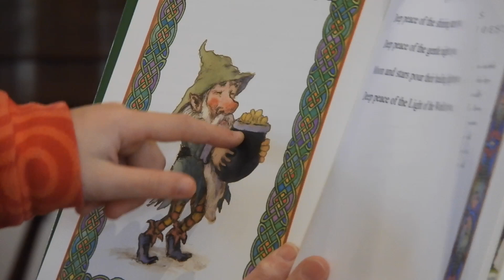Children's Time Earth Day 4-18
This video is aboutEarth Day